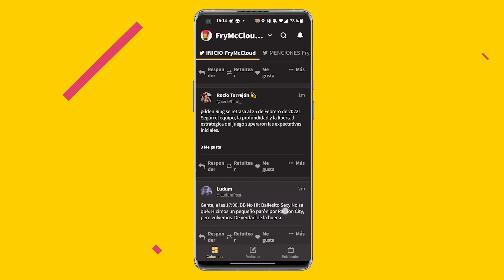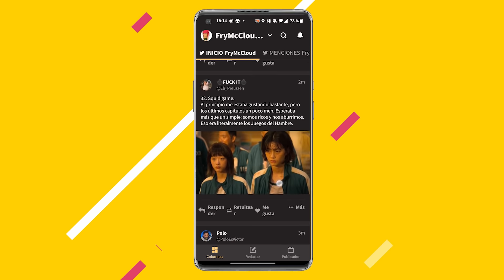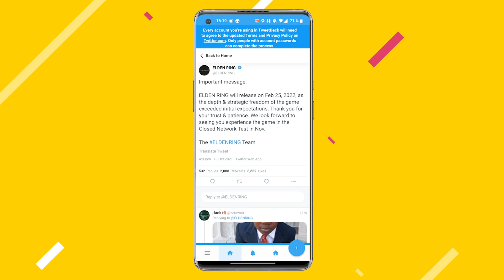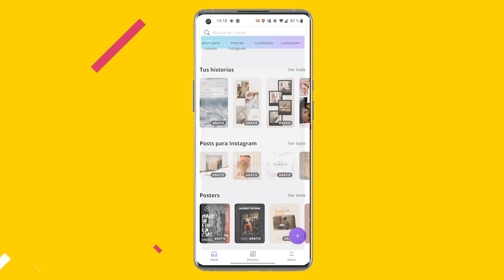Tips de Jazztel: Las apps del Community Manager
Después de ver esto vas a salir hecho todo un Community Manager, con herramientas que aumentarán tu productividad y harán que gestiones tus redes como un experto.